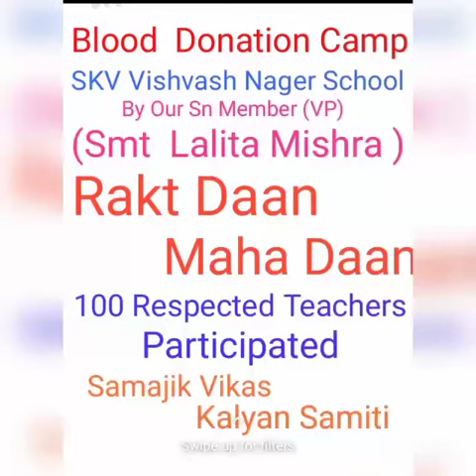Blood donation camp by our Sn Member Smt Lalita Mishra at Sahadra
Video from SVKS NGO